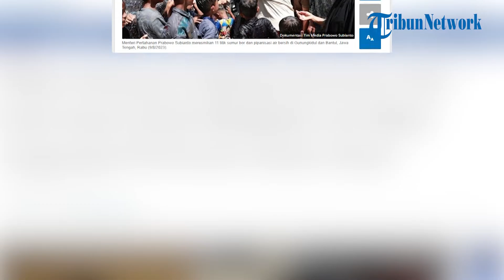Momen Prabowo Subianto Basah-basahan Bersama Anak-anak Saat Peresmian Sumber Air di Gunung Kidul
WARTAKOTALIVE.COM - Menteri Pertahanan (Menhan) Prabowo Subianto bersama anak-anak di Wareng, Gunung Kidul menikmati momen bersuka cita atas air yang mengucur dari pipa yang baru diresmikan.

Momen kebahagiaan anak-anak bersama Prabowo tersebut terjadi usai peresmian 11 titik sumber air di wilayah Gunung Kidul, Yogyakarta, Rabu (9/8/2023).

Prabowo ikut basah-basahan bersama anak-anak di Wareng yang riang gembira bermain air dari kucuran pipa.